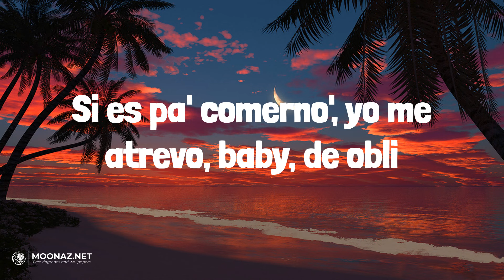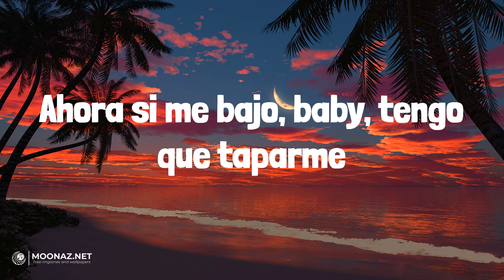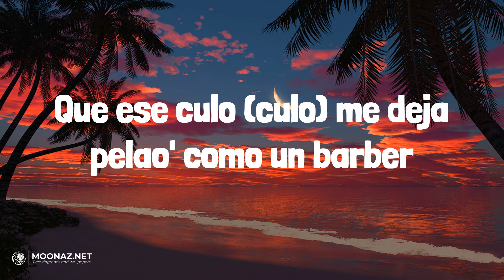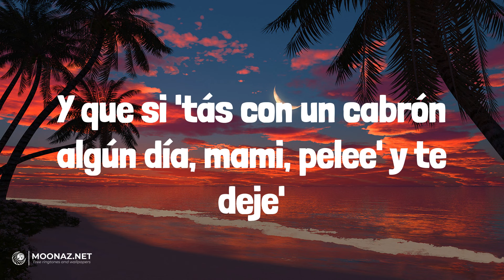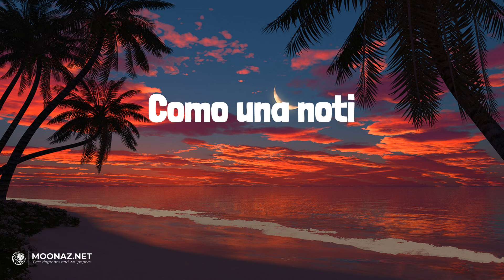Omar Courtz - UNA NOTi | LETRA | El Plan - Ozuna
🎶Omar Courtz - UNA NOTi | LYRICS, LETRA | El Plan - Ozuna

Lyrics:
(Bellaquita) yeah-yeah
(Bellaquita) ey
Si es pa' comerno', yo me atrevo, baby, de obli
Tú encima mío, yo agarrándote los tobi
Enchulao' de ti, imagina de tu body
Siempre quiero cogerte como una noti
Como una noti
Como una noti
Dale, baby, enséñame something
Yo sé que no somo' nothing
Pero yo quiero ver esas nalga' jumping, mami
Y cogerte como noti
Quie-quie-quiere que lo entre caliente
Si le diste enter, no fue un accidente
Y si saliste, fue pa' que te lo entre
Quiere que le haga el whitin' en los diente'
Que tú tiene' un lunar cerquita del oh-oh
To' tu cuerpo yo me lo conozco
Mientra' más lo hundo, más el cielo toco
Tanto tiempo he estao' haciéndome el loco
Dime dónde tú 'tás viviendo
Hace tiempo que yo no bajo pa'l apartment
Ahora si me bajo, baby, tengo que taparme
Tu amiga, esa cabrona, dijo que no iba a pegarme
Si no quiere' que cante, ya yo puedo retirarme
Vamo' al ATH a retirarle
Tengo que concentrarme pa' aplicarle
Que ese culo (culo) me deja pelao' como un barber
Le metí 150 en la guagua como Yandel (como Yandel)
Uh, como Yandel
Siempre me espera en la casa 'esnúa con las sandals
Lo único que se veía en el cuarto era la cherry
Pa' casa 'e los pai bajaba con Polo y experi
Espero que me espere'
Y que si 'tás con un cabrón algún día, mami, pelee' y te deje'
Y ahí me tire' (me tire')
Cuando la veas solita, luna, dile
Que yo mato por ella y porque esos ojo' me miren
Yo le pido a Dios que ese culito vire
Porque ahora que estamo' lejo'
Es cuando más chingamo', pero eso e' en mi mente
No queremo' hacerlo con más gente, no
Ma', por eso nos vemo'
Tú le baja' dos mil cuando estamo' de frente